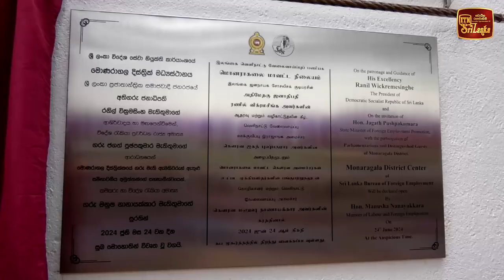කේන්ද්‍රගත වුණු බලය විමධ්‍ය ගත කළා -මනූෂ